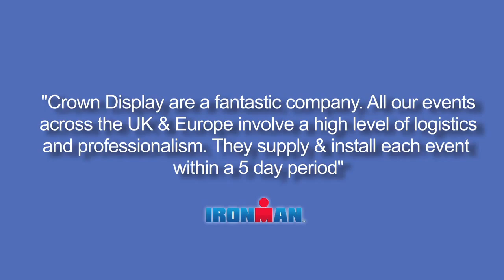Crown Display Final Video